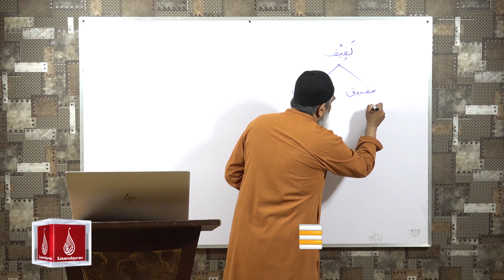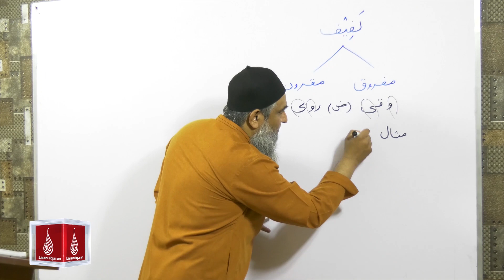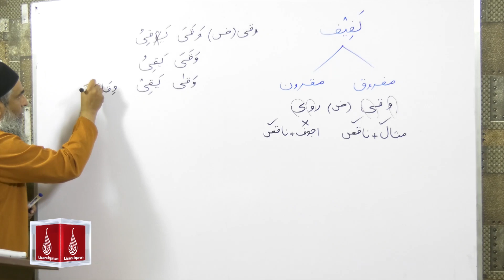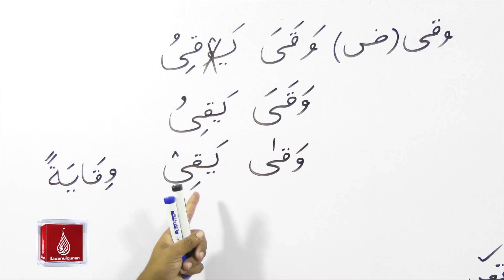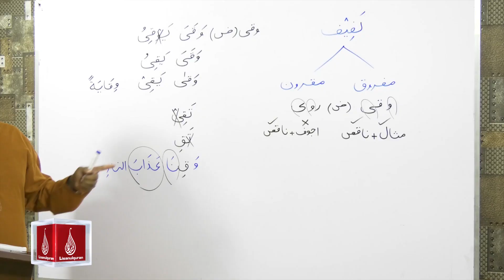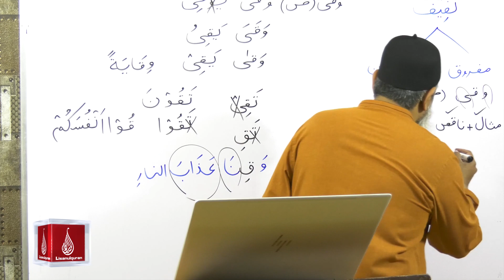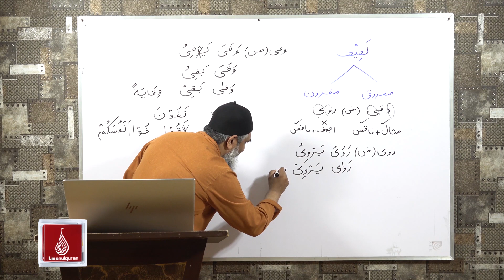Abstract of Lecture 30 A lisan ul quran 2018 Part 2 غیرصحیح افعال (لفیف) ثلاثی مجرّد ابواب